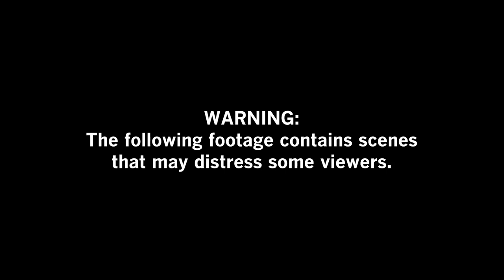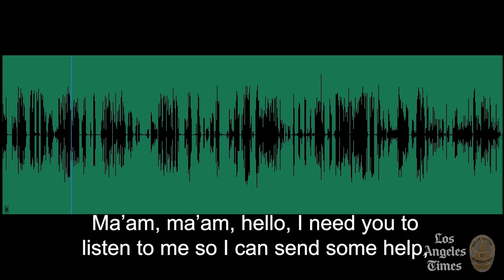Video from fatal LAPD shooting at Burlington shows officer open fire over bloodied victim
The LAPD released video of the fatal police shooting inside a Burlington clothing store last week that left a suspect and a 14-year-old girl dead.